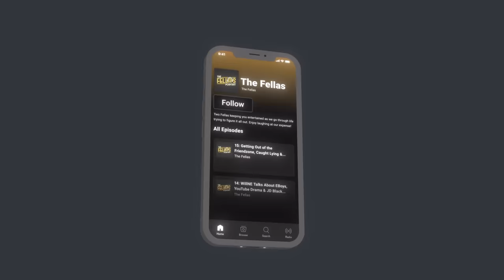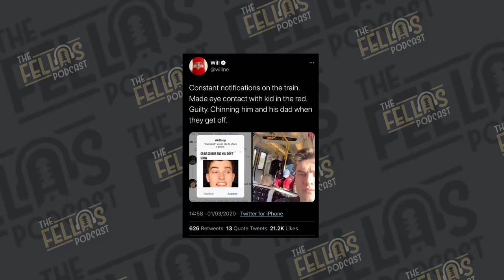Bambino Becky On Her NEW Boyfriend, Youtuber Drama & The TRUTH About LockedIn - FULL PODCAST EP. 51